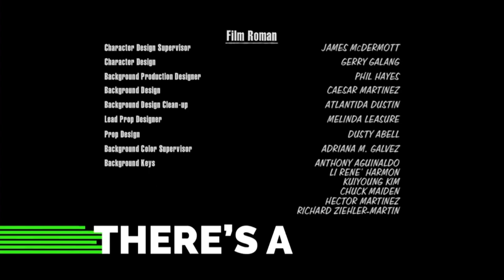StackTV Lower-Third (2023)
if they use this version past teletoon’s expiration date, then that’s corus being lazy af